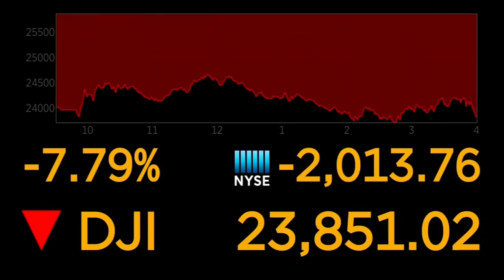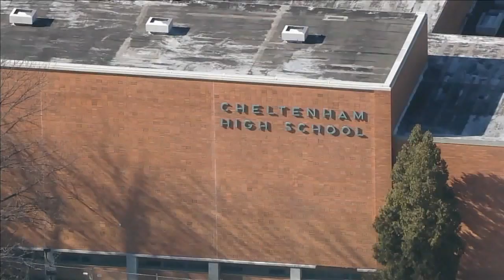Coronavirus update: Latest on the COVID-19 outbreak in the Philadelphia region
Coronavirus cases are popping up all over the Delaware Valley as health officials work to contain the virus. Philadelphia has not reported any COVID-19 cases among city residents, but officials say 5 people are under evaluation for the virus. Five new presumptive positive cases in New Jersey were announced on Monday afternoon, bringing the state's total to 11. The governor has issued a state of emergency. READ THE LATEST